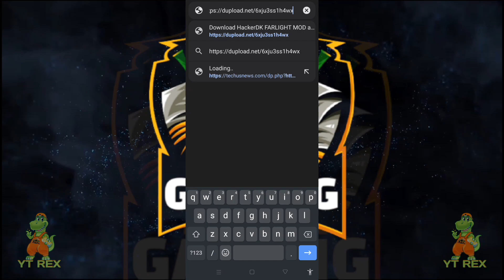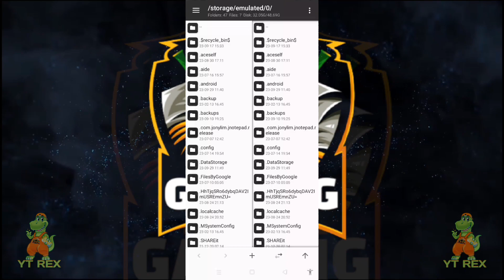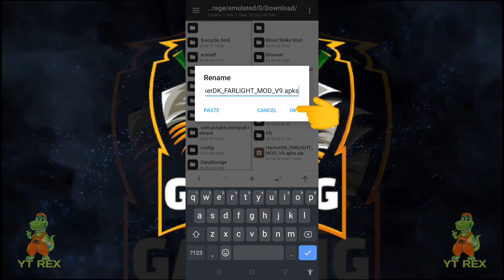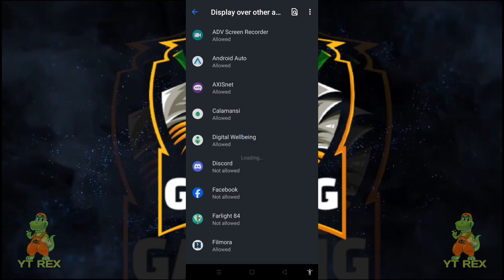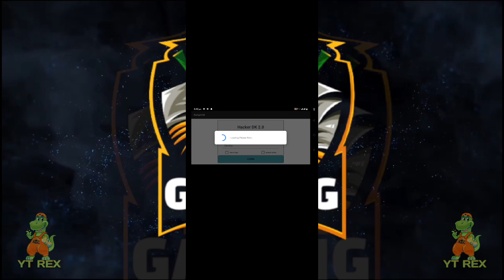Farlight 84 VIP Mod V9 | Farlight 84 Mod Hack DK 2.0 VIP V9 New Update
Farlight 84 Mod Menu Latest Version | Farlight 84 New Update Cheat | Farlight 84 Apk Mod | Farlight 84 Season 12 | Farlight 84 No Ban 10 Years | Farlight 84 Safe Main Acc 100% | Farlight 84 Vip Cheat Free

Credits To👇👇
Owner hackerdk20 🔥